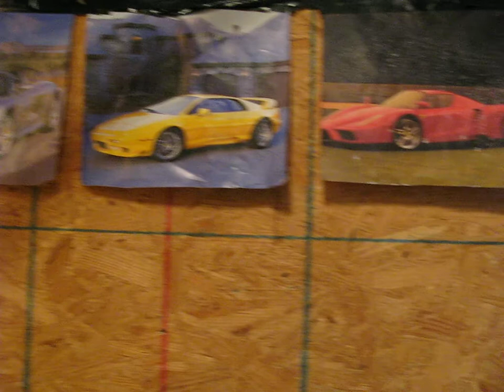Meth Lab by Jonah Freeman Justin Lowe, Art Basel Miami Beach, 2008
Meth Lab by Jonah Freeman Justin Lowe. As seem installed at The Station in Miami, December 7th, 2008.

Taylor De Cordoba
Videographer: Alex de Cordoba